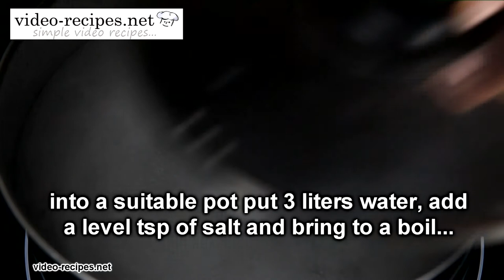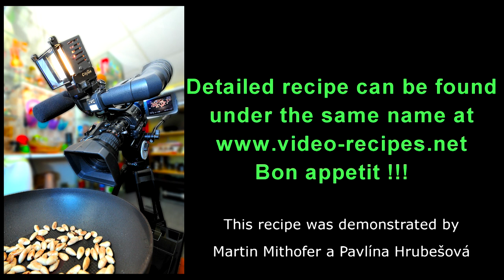Spaghetti carbonara - video recipe